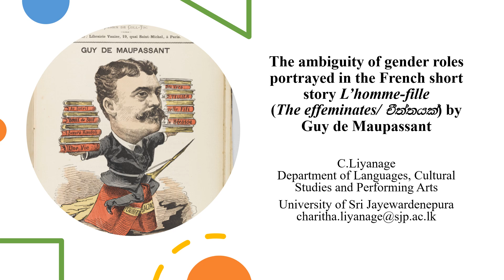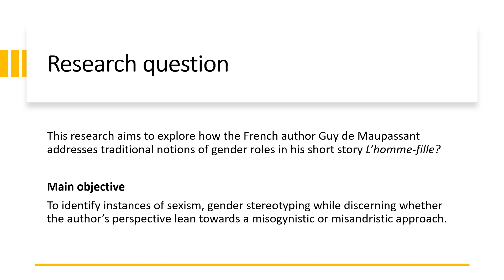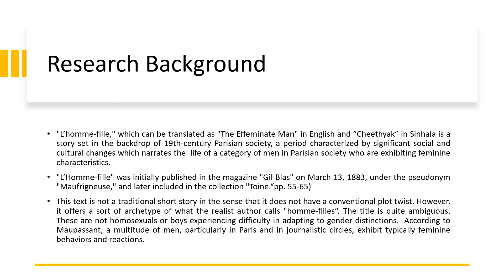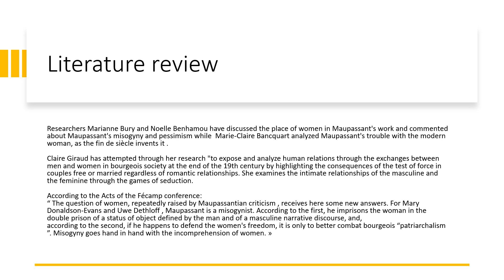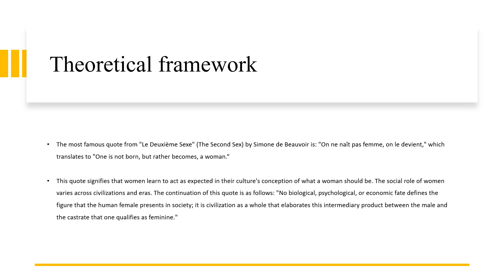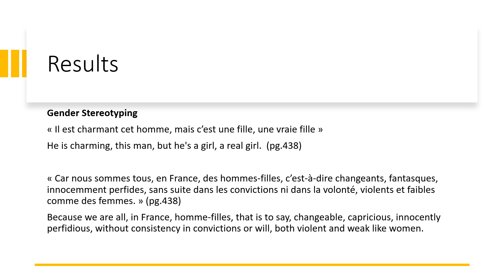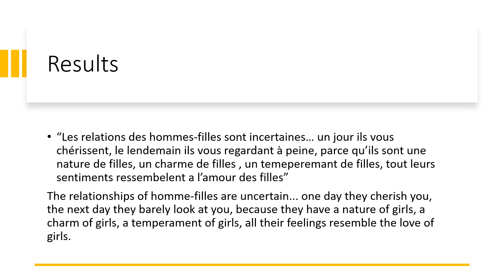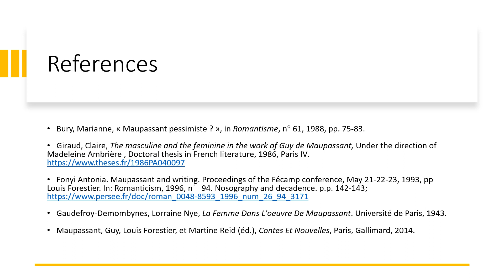The ambiguity of gender roles portrayed in the French short story L’homme-fille by Guy de Maupassant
The ambiguity of gender roles portrayed in the French short story L’homme-fille " (The effeminates) by Guy de Maupassant
Presented by Charitha Liyanage
Lecturer in French, Department of Languages, Cultural Studies and Performing Arts, University of Sri Jayewardenepura
THE INTERNATIONAL RESEARCH CONFERENCE ON GENDER STUDIES
[IRCGS] - 2023 “Towards a Society of Equal Opportunity”
12-13th October, 2023, Sri Lanka